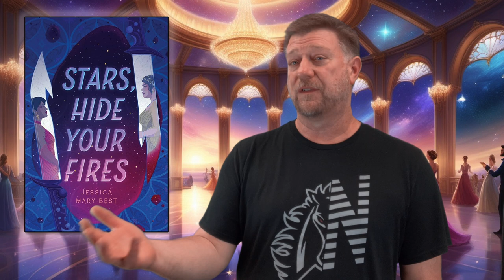Stars Hide Your Fires by Jessica Best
A high school librarian gives a 60-ish second spoiler-free book talk over the young adult science fiction thriller Stars Hide Your Fires by Jessica Best
A video from the Lee's Summit North High School Library